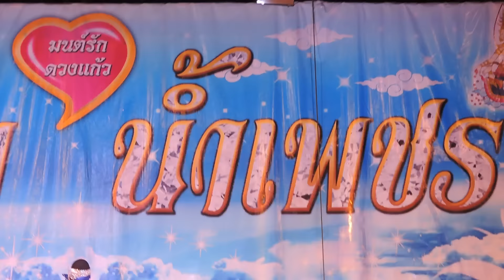ศรราม น้ำเพชร - ขวัญคิดว่าเรียมหนีไปกับมังราย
วัดมุจลินทร์ จ.ลพบุรี (17 พฤศจิกายน 2559) เลือดนอกอก 20